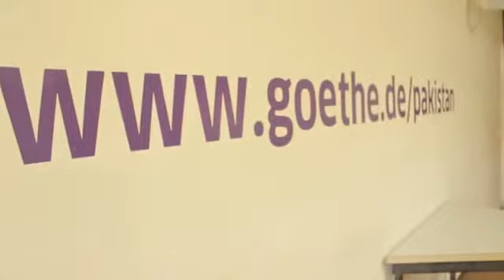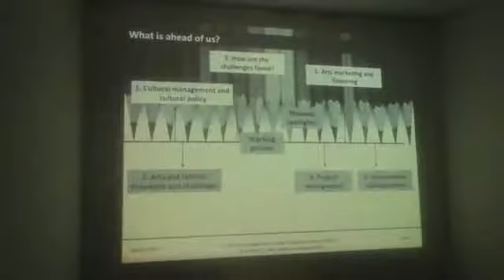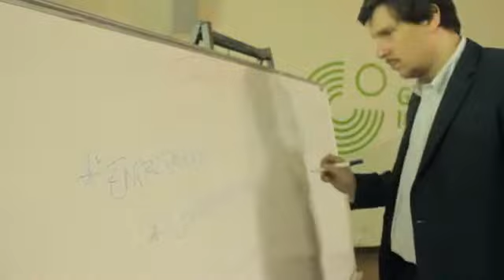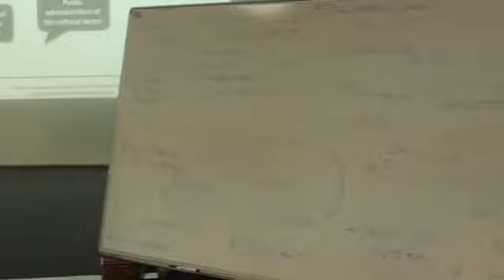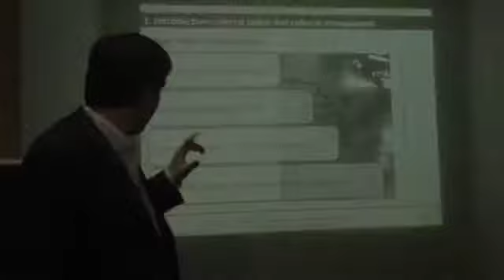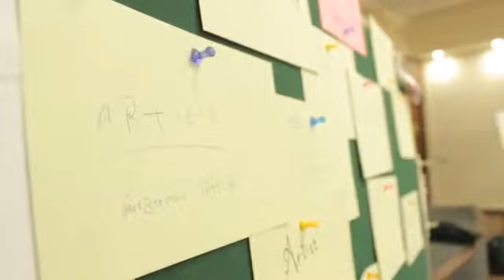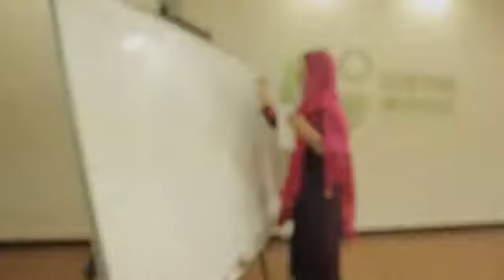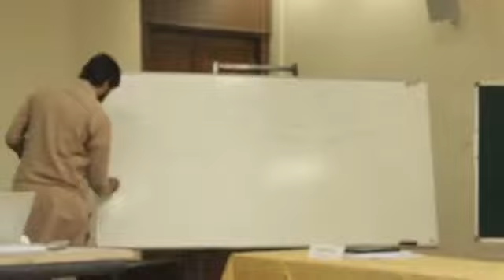Arts Management Residency Program - Thespianz Theater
Thespianz Theater and Goethe Institut - Pakistan organized two days Arts Management Residency Program - AMRP - March 2014 with 15 fellows from all over Pakistan and 2 German Trainers